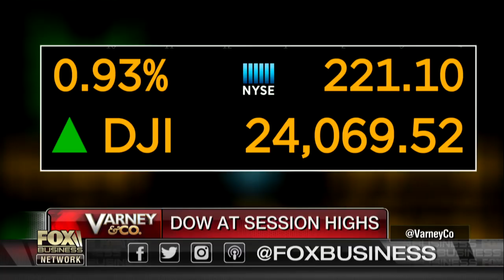Cancer vaccine showing promise in tests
‘The Healing Self’ author Deepak Chopra on a cancer vaccine and the health benefits of managing stress.